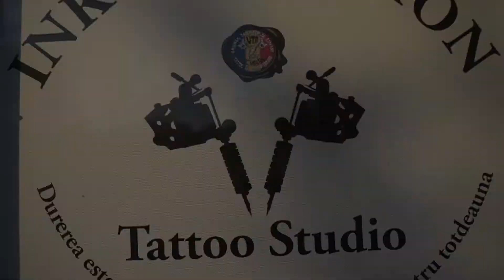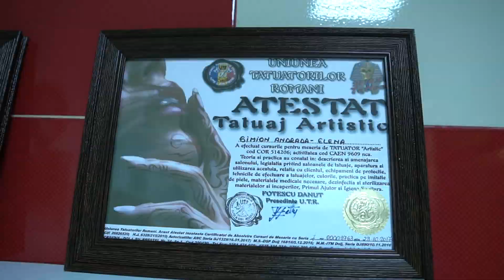Ink Art Passion (Medgidia)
Ink Art Passion - 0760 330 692
Video - Adi Vorniciuc - 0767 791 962